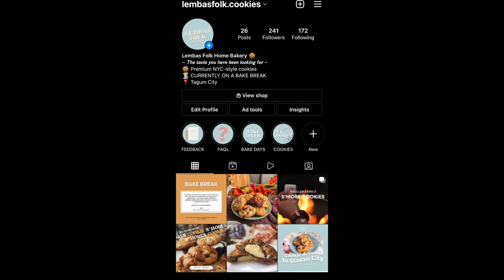ART TALK | Galang, Trianna P